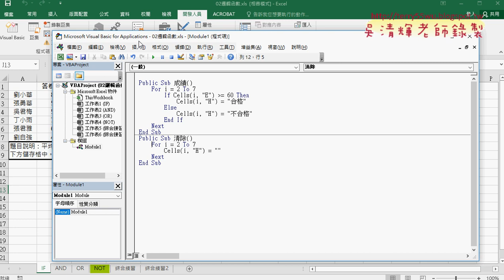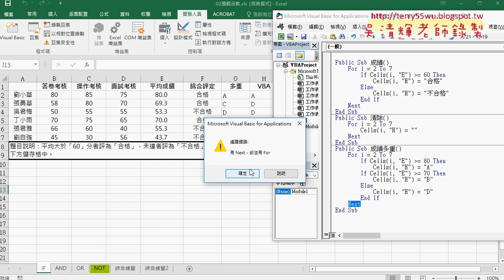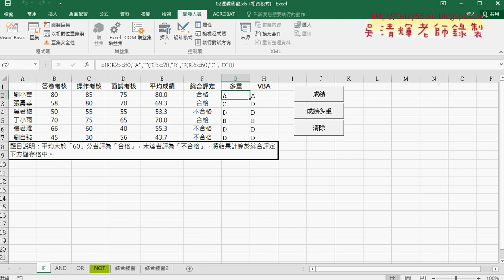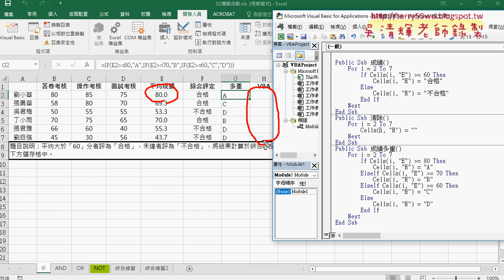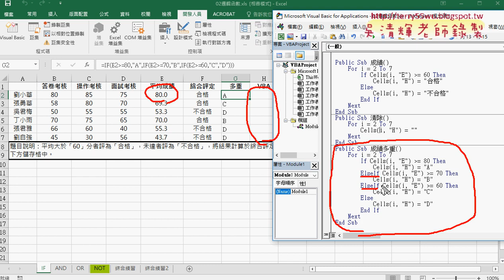03 邏輯判斷轉為多重邏輯判斷